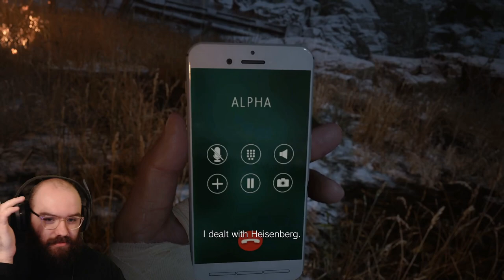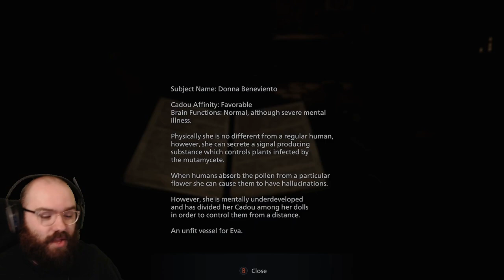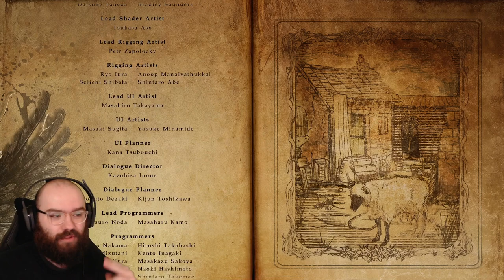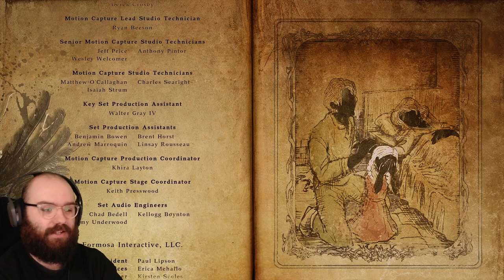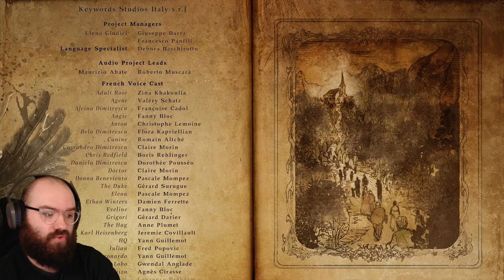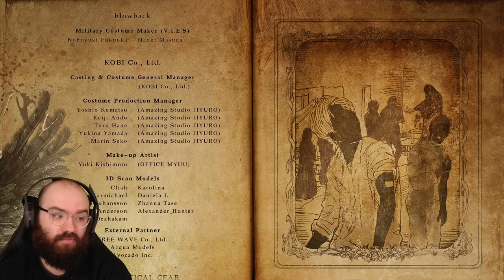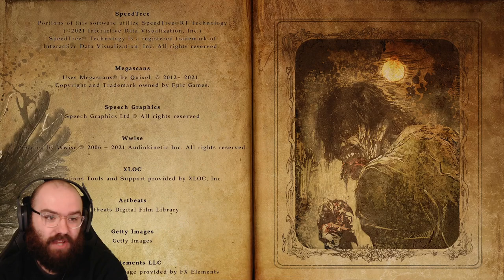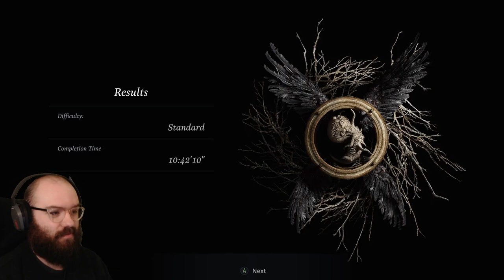Facing Mother Miranda & The End of Resident Evil Village! | First Playthrough [Part 8 - ENDING]